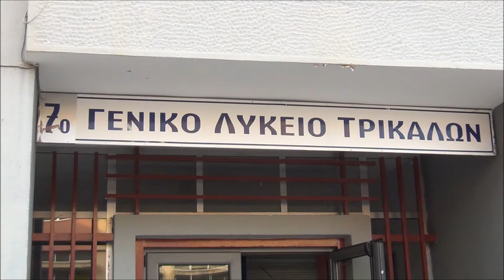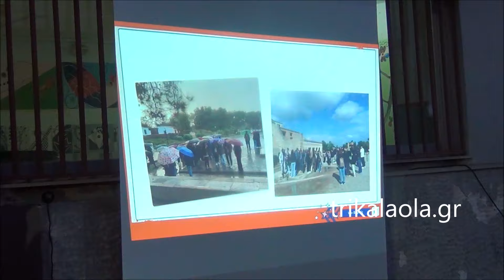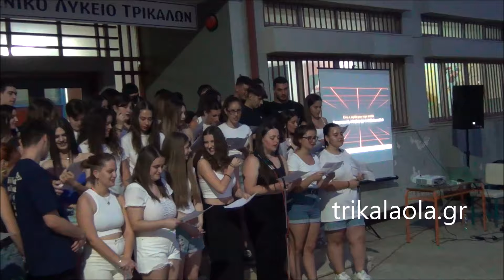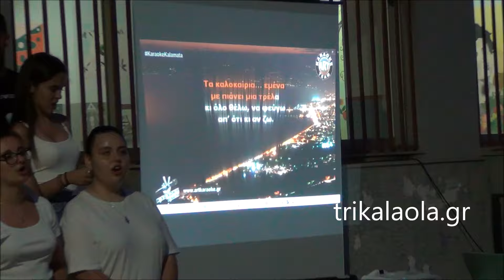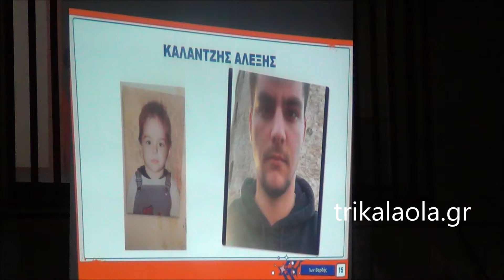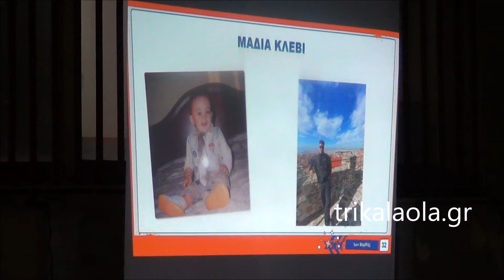Τρίκαλα Τελετή Αποφοίτησης 7ο Λύκειο Τρίτη 25-6-2024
Τρίκαλα Τελετή Αποφοίτησης 7ο Γενικό Λύκειο Τρίτη 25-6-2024
Σημ. Λόγω πνευματικών δικαιωμάτων από τις εταιρίες παραγωγής των τραγουδιών – μουσικής που ακουγόταν στο βίντεο, έχει αποκλειστεί ο ήχος.